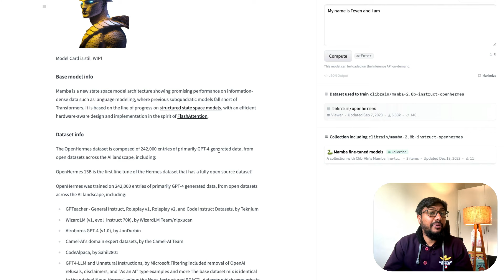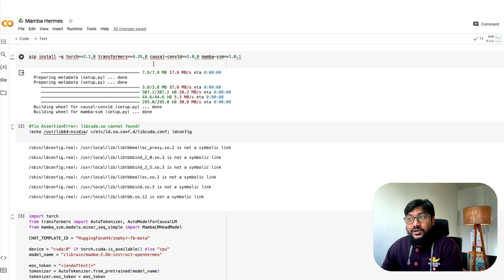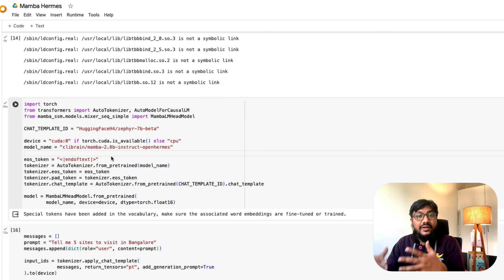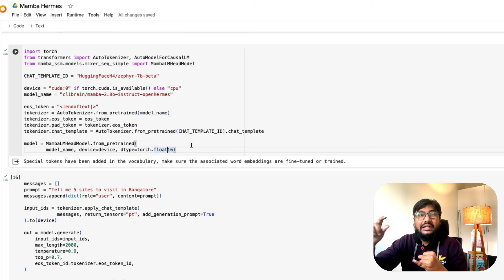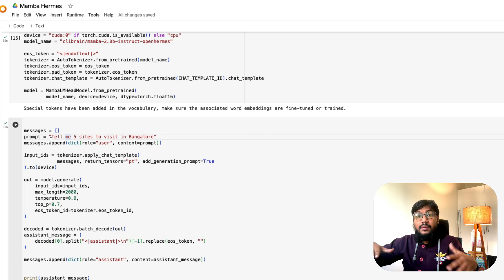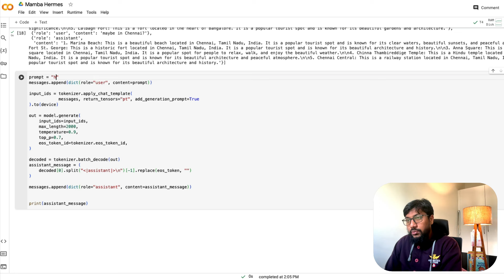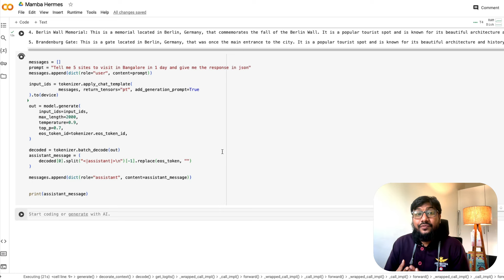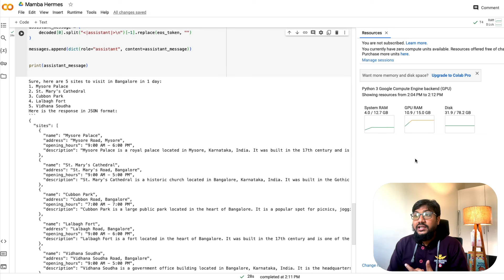Mambaaaa Again!!! (Mamba Hermes Tutorial)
🔗 Links 🔗